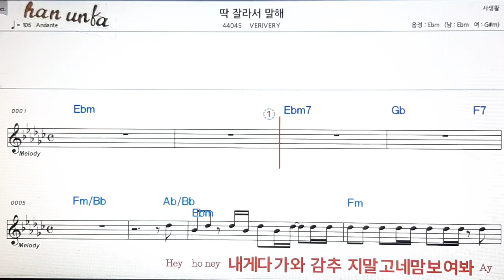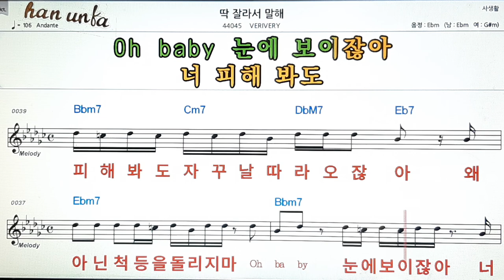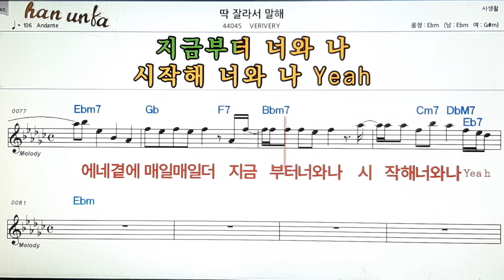딱 잘라서 말해/VERIVERY👍노래 반주, 코드 악보,가라오케💋Karaoke*Sheet Music*Chord*MR